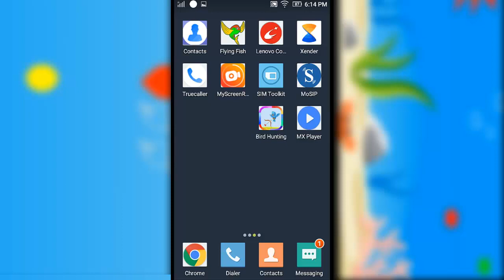Flying Fish Game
Developed By : Zayan Technologies